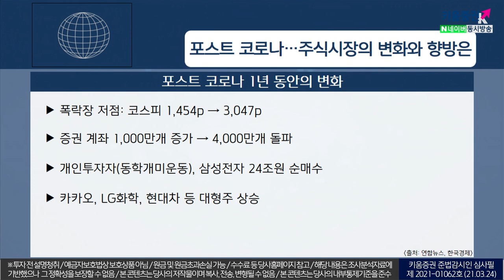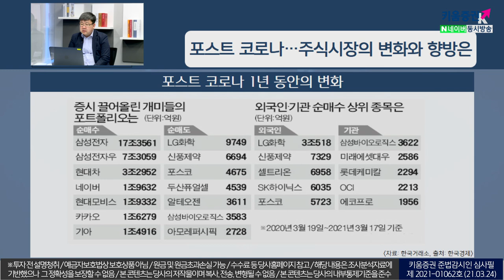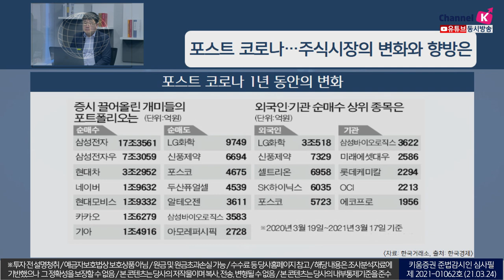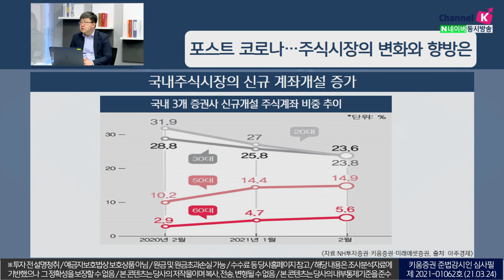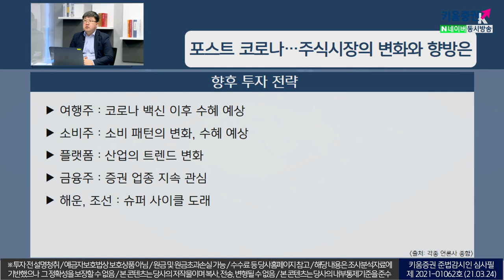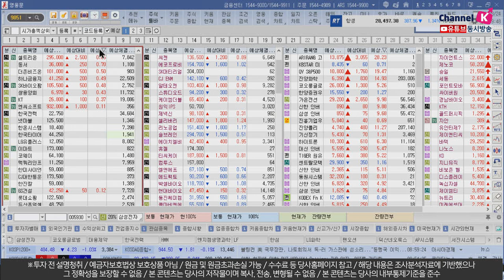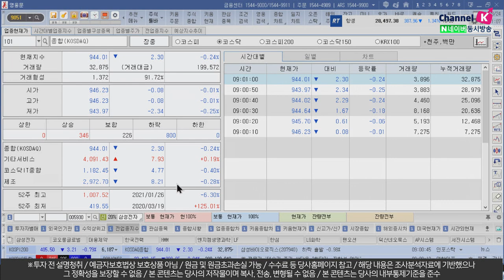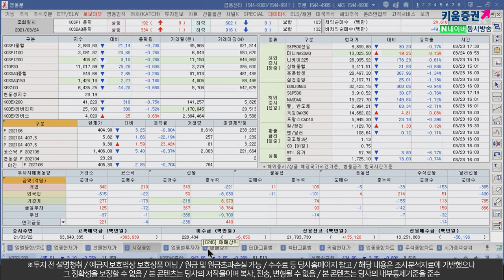포스트 코로나, 주식시장의 변화와 향방은(이슈분석,시장분석 21.03.24)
포스트 코로나, 1년 동안의 변화
코스피 지수가 1,454p 에서 3,047p로 상승하고
국내주식시장내 증권계좌 4,000만개 돌파
동학개미운동이라 불리는 개인투자자들의 삼성전자 순매수 열풍,
카카오, LG화학, 현대차등의 대형주가 상승

향후 여행주, 소비주, 플랫폼, 금융주, 해운, 조선업종의 수혜 예상
특히, 석유화학 분야가 경기회복의 최대수혜업종 부각